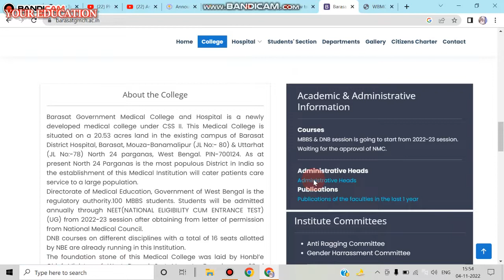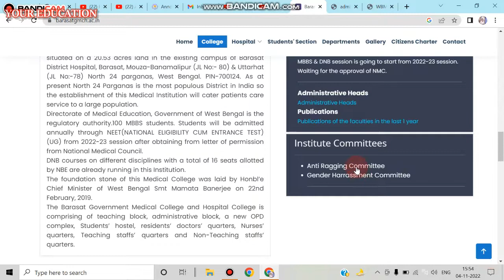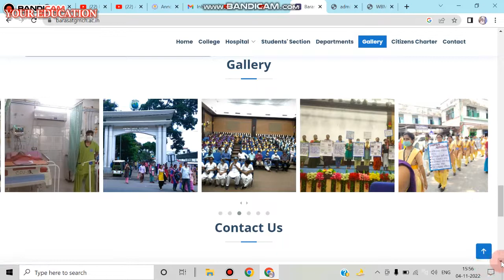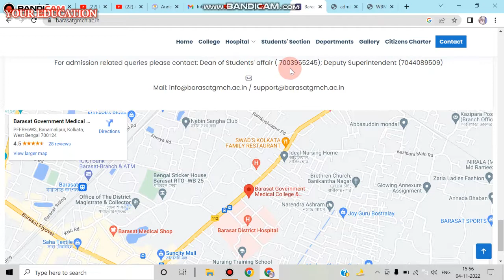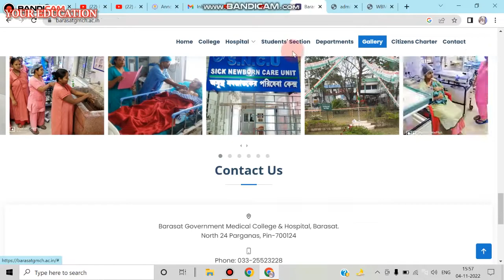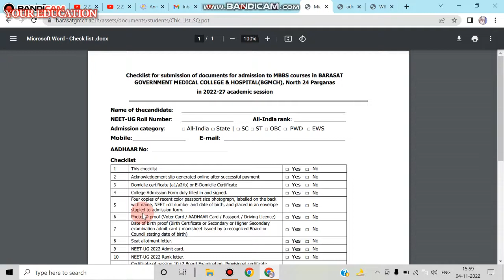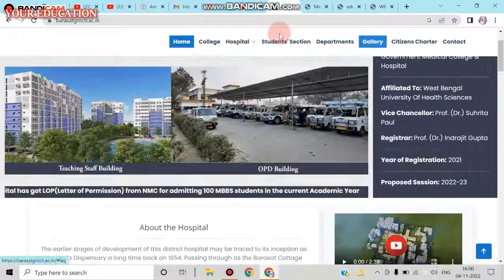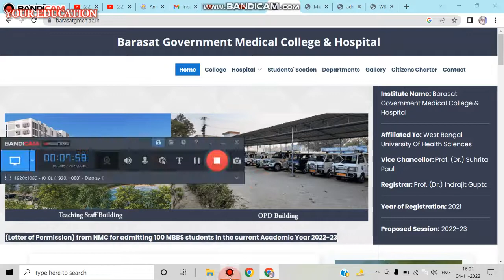BARASAT MEDICAL COLLEGE FULL DETAILS 2022. GOVT. MEDICAL COLLEGE ADMISSION UPDATES 2022.